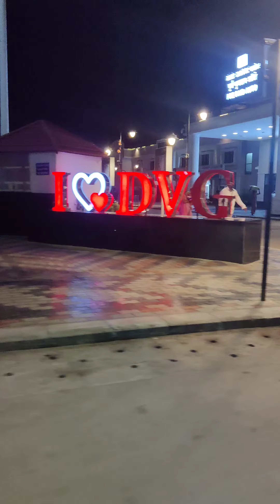Namma Davanagere! ಬೆಣ್ಣೆ ನಗರಿ ದಾವಣಗೆರೆ